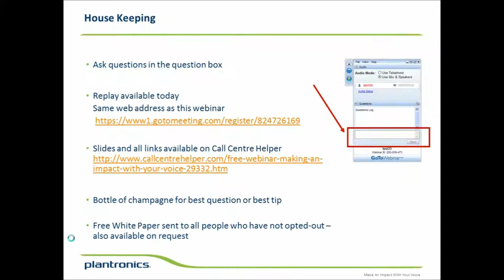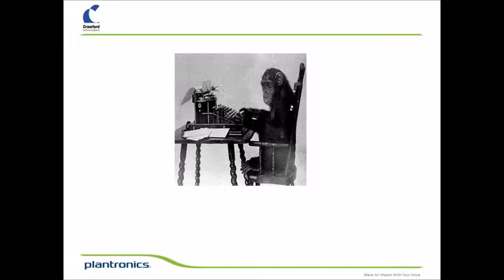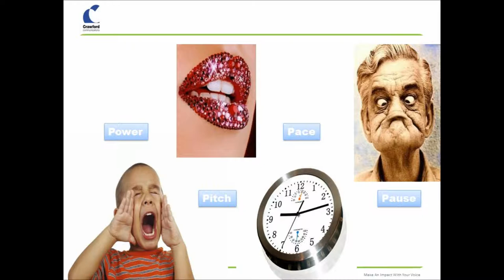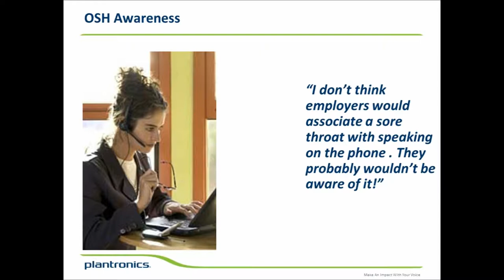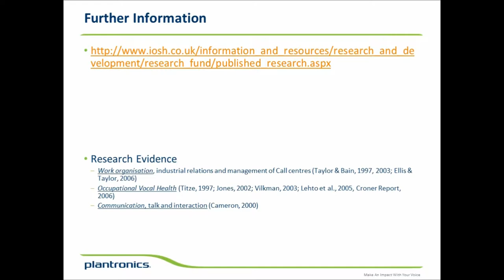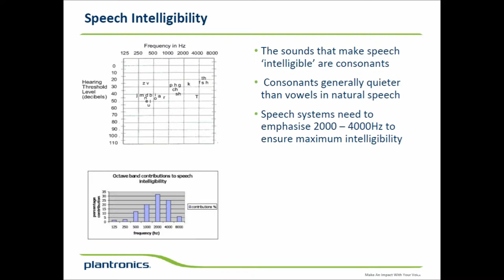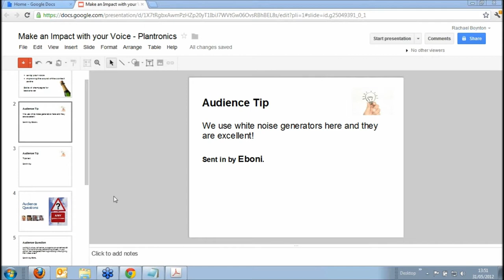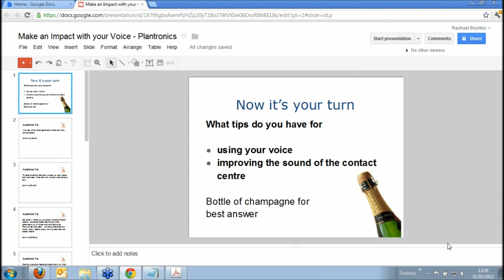Webinar replay -- Making an Impact with your Voice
Originally Broadcast - 31st May 2012

How your agents talk on the phone can have a massive impact on the quality of the service that you offer.  Although contact centres invest huge amounts on technology and training, one aspect often overlooked is the impact that the human voice can make on the telephone call.  Used well and it can build real rapport, used badly and it can result in poor customer service.

From building empathy with callers, to increasing sales volumes, the voice can be used as a highly effective tool.

Agenda

Introduction -- Jonty Pearce, Call Centre Helper
Speech Impact -- Tony Crawford, MD, Crawford Communications
How to avoid vocal stress -- Dr Diane Hazlett, Head of School of Communication, University of Ulster
Acoustic Intelligence -- Richard Kenny, EMEA Segment Manager, Plantronics

Topics discussed

    How to deal with voice stress
    Speech impact
    Communicating by phone
    Acoustic intelligence
    The impact of background noise